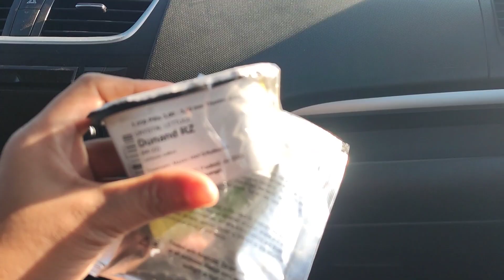Community Garden Project Monitoring located at Brgy. Cutud Angeles City.